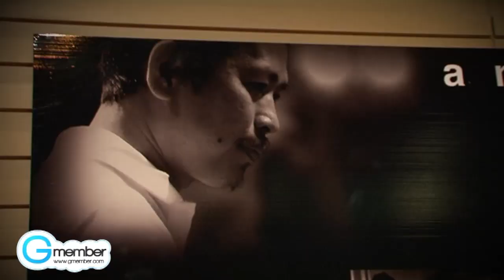(Live) แทนคำนั้น- เนม Getsunova งานแถลง Another by คุณโอ๋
ติดตามรายละเอียดเพิ่มเติมที่